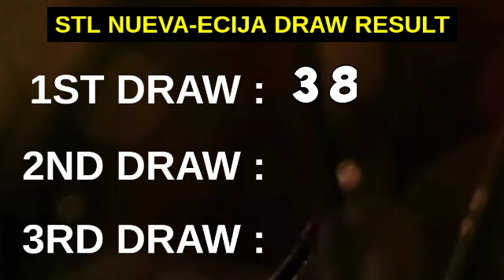1ST DRAW, STL NEGROS OCCIDENTAL 10:30AM Result Today May 30, 2023 Morning Draw Result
STL Small Town Lottery, First draw result for STL NEGROS OCCIDENTAL STL Pares Game.
STL NEGROS OCCIDENTAL 1ST DRAW RESULT TODAY
GAME: STL NEGROS OCCIDENTAL 1ST DRAW
STL Bacolod
STL Negros Occidental live draw today 1st draw

Here is the STL NEGROS OCCIDENTAL Result Today (10:30 AM DRAW RESULT).